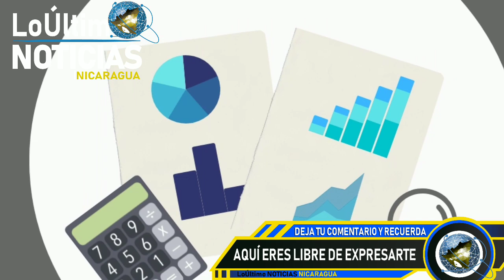LoÚltimo | NOTICIAS | Nicaragua | Daniel Ortega Cierra Descaradamente ONGs internacionales.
LoÚltimo | NOTICIAS | Nicaragua | Última Hora | Daniel Ortega Cierra Descaradamente ONGs internacionales.

Dictadura cancela registro de seis organismos internacionales.

Daniel Ortega, por medio del Ministerio de Gobernación, ordenó la cancelación del registro de seis organismos sin fines de lucro originarios de Estados Unidos, España Suecia y Dinamarca que operan en Nicaragua. Los señala de haber obstaculizado el control vigilancia al no reportar sus estados financieros, incumplir requisitos los legales para la recepción de donaciones, entre otras faltas a las obligaciones establecidas en las leyes nicaragüenses.

Los organismos afectados son con la cancelación de sus registros en Nicaragua son:

National Democratic Institute for International Affairs (NDI), Estados Unidos

International Republican Institute (IRI), Estados Unidos

Fundación OXFAM Intermón, España

OXFAM IBIS, Dinamarca

DIAKONIA, Suecia

Helpin Hands The Warren William Pagel, M.D. Foundation, Estados Unidos